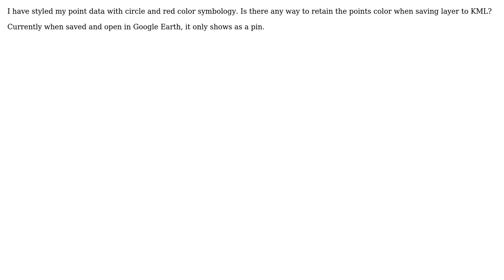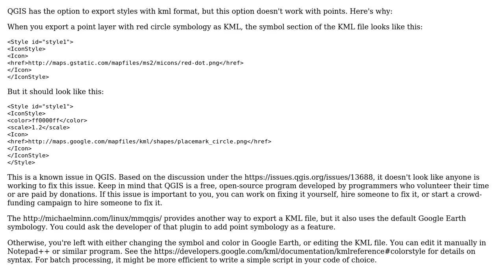GIS: Points data to KML retain color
With thanks & praise to God, and with thanks to the many people who have made this project possible! | Content (except music & images) licensed under CC BY-SA | Music | Images & others | With thanks to user RF_eng90 user nmtoken user csk and the Stack Exchange Network Trademarks are property of their respective owners. You are responsible for your own actions.